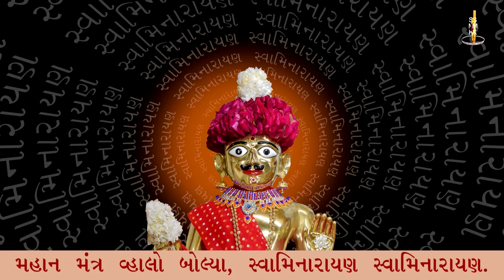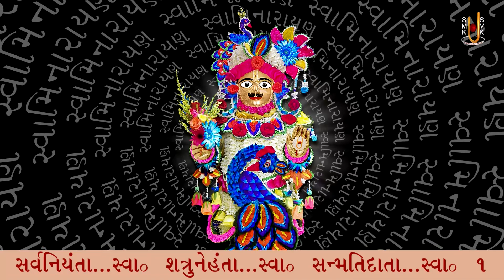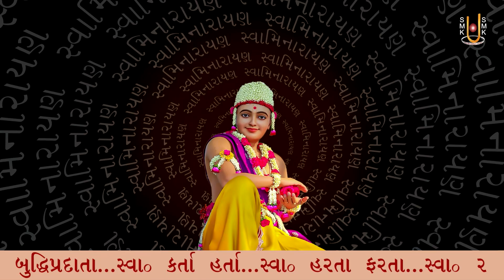Evergreen Swaminarayan Dhun 112 | એવરગ્રીન સ્વામિનારાયણ ધૂન ૧૧૨ | Gyanjivandasji Swami - Kundaldham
Track Name: Evergreen Swaminarayan Dhun 112
Guj. Track Name: એવરગ્રીન સ્વામિનારાયણ ધૂન ૧૧૨
Type: Dhun
Category: Streamed Dhun
Release Date: 07 Sep 2023
Singer Name:  Gyanjivandasji Swami - Kundaldham

Playlist Name: Evergreen Swaminarayan Dhun | એવરગ્રીન સ્વામિનારાયણ ધૂન | Gyanjivandasji Swami Kundaldham